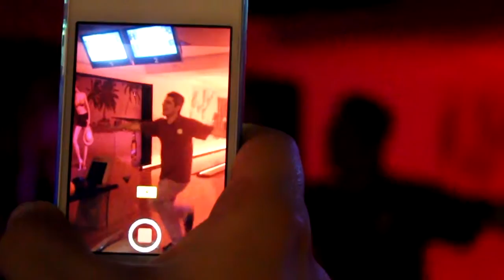Şirketler Yarışıyor 2015 Kış Dönemi / İstanbul / Aman Sabahlar Olmasın